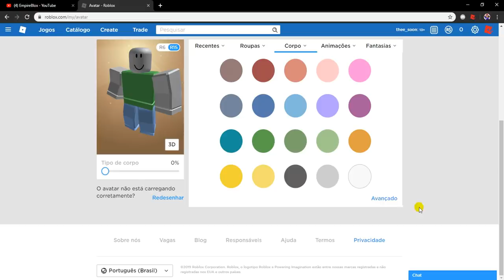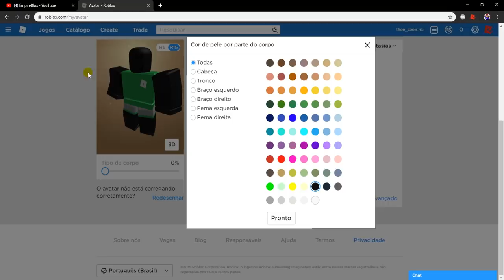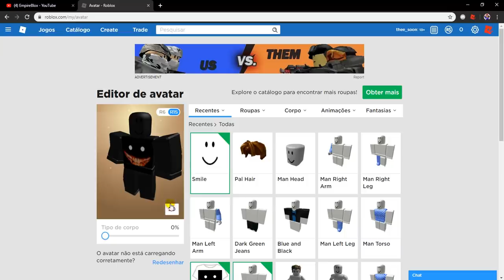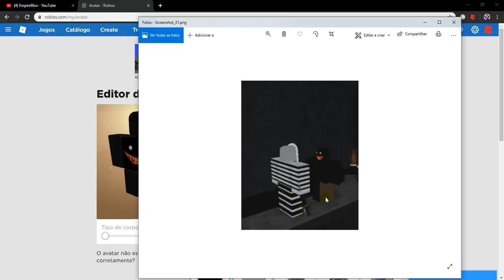CAMPING!! CUIDADO COM O CLONE FAKE DO THE SON !! (O FILHO)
●▬▬▬▬▬๑۩۩๑▬▬▬▬▬▬●

●▬▬▬▬▬๑۩۩๑▬▬▬▬▬▬●
▬*ROBLOX*▬